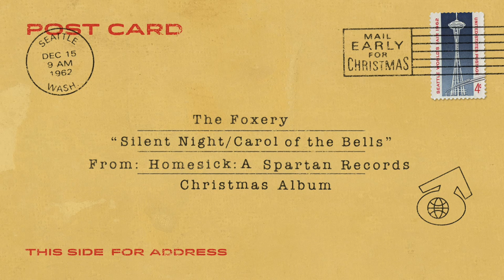The Foxery - "Silent Night / Carol of the Bells"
Spartan proudly presents "Homesick: A Spartan Records Christmas Album" featuring nine renditions of holiday classics, both new and old, by some of your favorite Spartan bands.

Download the album at Spartan Records or get it free with the purchase of any physical album during the month of December!

* Stay up-to-date on the latest news, new music, releases, and more